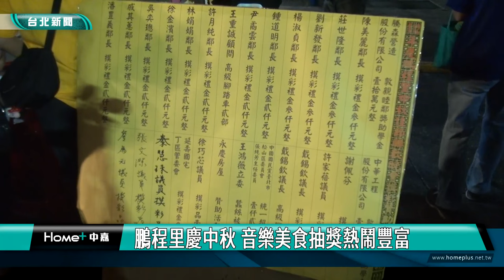中秋 活動|鵬程里慶中秋 音樂美食抽獎熱鬧豐富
中秋節即將到來，台北市松山區鵬程里舉辦中秋節聯歡晚會，結合文化就在巷子裡-台北打擊樂團帶來精彩演出，還有豐盛的美食和摸彩品，並且頒發獎學金鼓勵里內優秀學子，活動熱鬧非凡，讓鵬程公園擠滿了人潮，里民也提前渡過愉快的中秋佳節。

振奮人心的鼓聲，炒熱現場氣氛，松山區鵬程里中秋晚會，結合文化就在巷子裡，由台北打擊樂團帶來精彩演出，里長準備了豐盛摸彩品和美食，以及各式各樣的攤位與健檢活動，吸引大批里民攜家帶眷前來參加，讓鵬程公園是熱鬧非凡。

晚會中還特別頒發獎學金，表揚里內優秀學子，並且準備生日蛋糕給里內壽星長者，而位在里內的西松高中，新上任校長陳雅萍也前來參加，現場的盛況，也讓校長感受到里長舉辦活動的用心。

每年中秋晚會里長都精心安排，不只要辦得熱鬧也要辦得豐盛，就是希望這個月圓人團員的日子，里民們都能夠開開心心的團聚在一起。